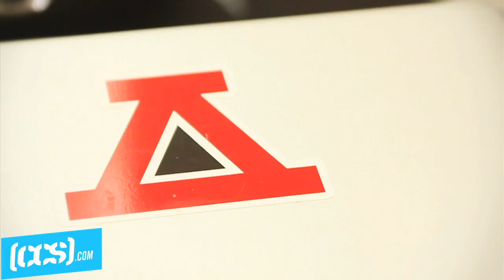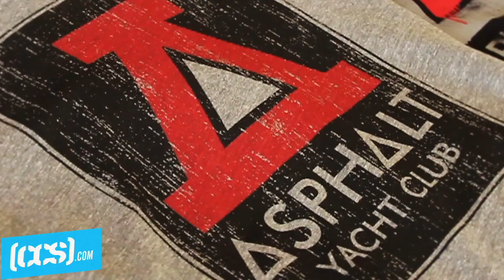Stevie Williams Introduces Asphalt Yacht Club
Asphalt Yacht Club is the newest brand to land in the CCS Shop and to celebrate its launch, CCS checked in with AYC captain and pro, Stevie Williams, at the company's West Coast HQ for a little informational tour. From a meet and greet with the brand's staff, a sneak peek of a soon-to-be-released photo shoot and even a detailed breakdown of some select T-shirt offerings from Stevie himself, this video should get you more than familiar with the mighty AYC. In addition to apparel, Asphalt is stacked with one of the gnarliest teams in skateboarding including pros Figgy, Nyjah Huston, Stefan Janoski along with ams Ben Nordberg, Riley Hawk, Derrick Wilson and Blake Carpenter.